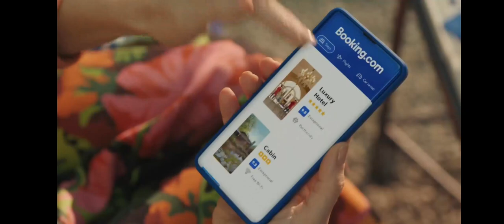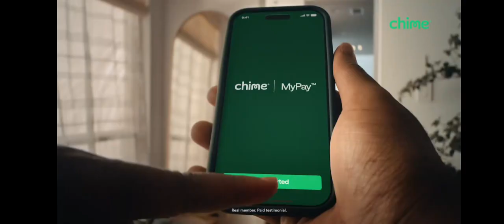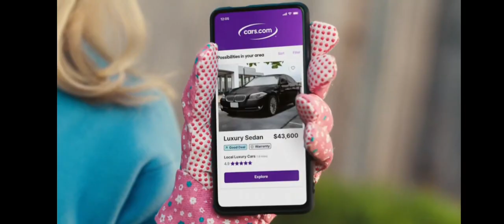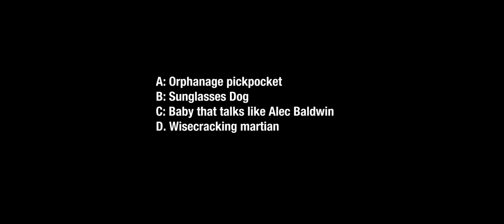Adult Swim Commercial Break Friday August 9 2024 (Part 8)